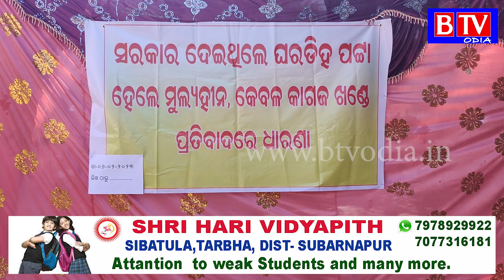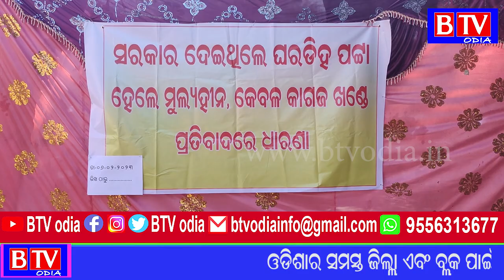Tarbha : ଘରଡ଼ିହ ଚିହ୍ନଟ ଲିଖିତ ପ୍ରତିଶୁତି ପରେ ଧାରଣାରୁ ଓହରିଥିଲେ ପଟ୍ଟାଧାରୀ//BTV odia//